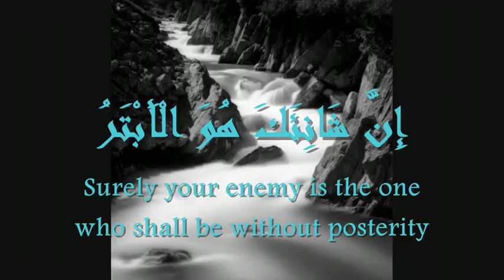108. Surat Al-Kawthar - Sh. Ibrahim al Jibreen.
108. Surat Al-Kawthar - Sh. Ibrahim al Jibreen.